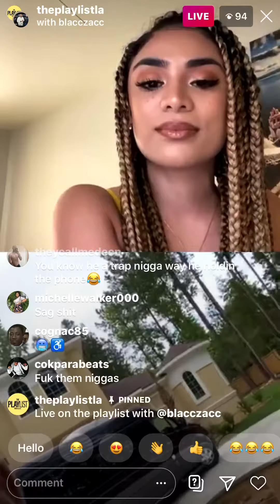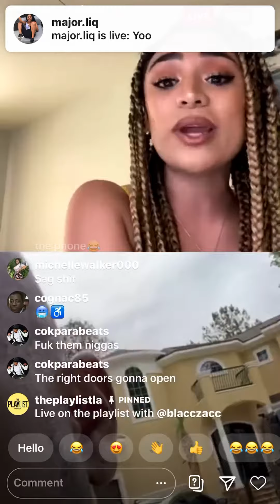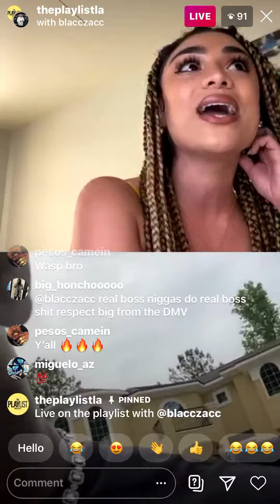Black zack said all the Dope boyz in his city was getting money & he never hated on them